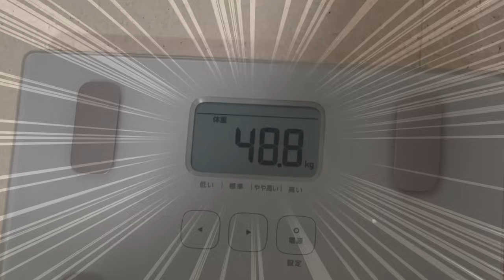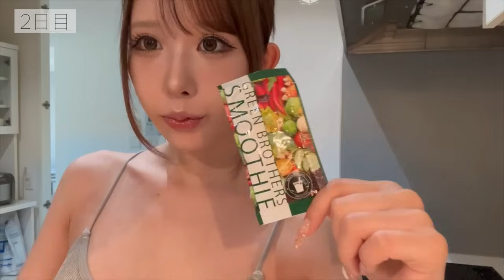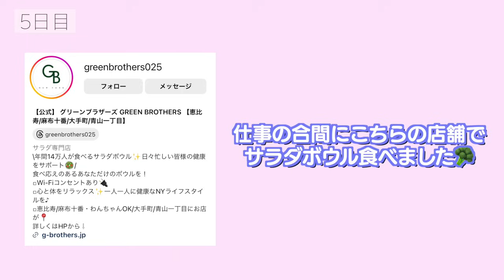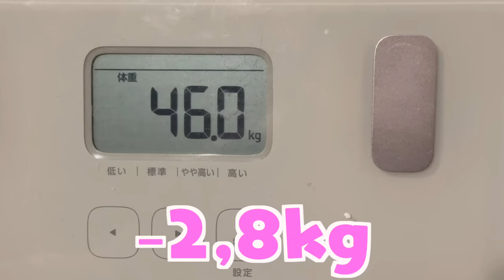【食事密着】一週間で-2.8kg落とした女のリアルな食事がこちら♡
提供：GREEN BROTHERS　‹グリーンブラザーズ ワンデイクレンズセット›
通常価格から73%OFFの2,280円(税込)で購入できるのはこちら↓

アパレルブランド👚 Cheri mi〜シェリミー〜